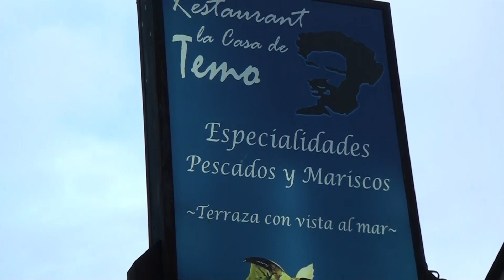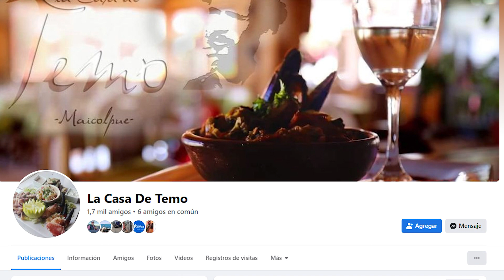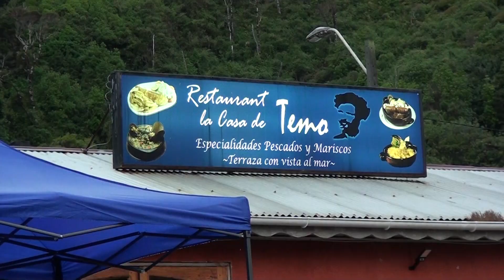La Ruta de San Juan de la Costa 2023 "LA CASA DE TEMO"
LA CASA DE TEMO-MAICOLPUÉ
Este restaurant ubicado en el primer sector de Maicolpue ofrece Tablas, caldillos, chupes platos para niños, ceviches,empanadas,kutral,canelón y mucho más

Dirección: Ubicado en Maicolpue, playa central
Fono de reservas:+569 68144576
Facebook: la casa de temo